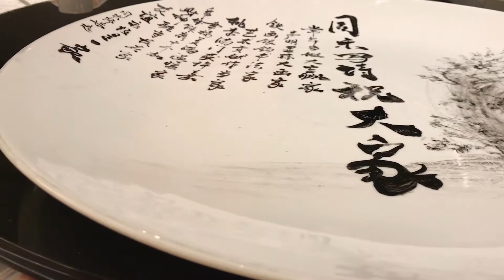JT sin 2018